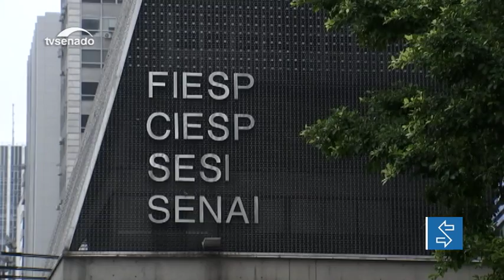Aprovada MP que reduz contribuições ao Sistema S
Aprovada nesta terça-feira (23) a Medida Provisória 932, que reduz, por causa da pandemia da covid-19, as contribuições devidas pelas empresas para financiar o Sistema S. A MP original determinou um corte de 50% dessas contribuições nos meses de abril, maio e junho. Mas o texto aprovado restringe o corte aos meses de abril e maio, mantendo a contribuição normal para o mês de junho. A medida, relatada pelo senador Paulo Paim (PT-RS), vai à sanção.